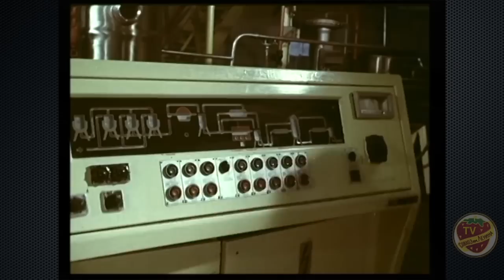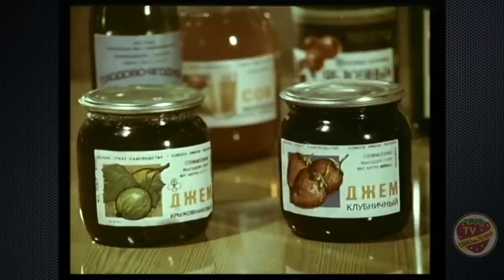В Совхозе имени Ленина идет сбор яблок урожая 2020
Совхоз имени Ленина богатые традиции по выращиванию яблок.
Однако технологии не стоят на месте. Как сегодня в Совхозе имени Ленина возделывают свои сады мы спросили у директора ЗАО Павла Николаевича Грудинина. В этом сюжете мы расскажем, как в Совхозе имени Ленина идет сбор яблок урожая 2020.